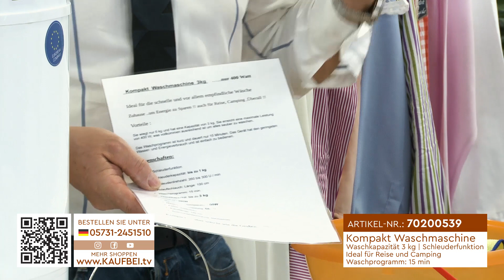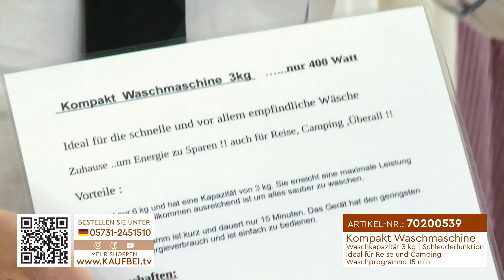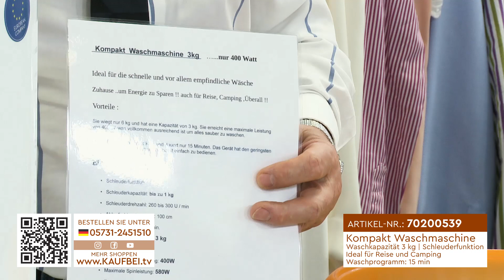Kompakt Waschmaschine | Reise | Camping | Wäscheschleuder | Waschkapazität 3kg | Deutsch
Kompakt Waschmaschine | Reise | Camping | Wäscheschleuder | Waschkapazität 3kg

Eine Mini Waschmaschine, ideal für längere Reisen mit der Familie. Es passt leicht in den Kofferraum, Wohnwagen, Ferienhaus oder (Datscha) Schrebergarten.

Es wiegt nur 6 kg und hat eine Kapazität von 3 kg. Sie erreichen eine maximale Leistung von 400 W, was vollkommen ausreichend ist um die Kleidung sauber zu waschen.

Das Waschprogramm ist kurz und dauert nur 15 Minuten. Das Gerät hat einen geringen Wasser- und Energieverbrauch und ist einfach zu bedienen.

Eigenschaften:
Schleuderfunktion
Schleuderkapazität: bis zu 1 kg
Schleuderdrehzahl: 260 bis 300 U / min
Ablaufschlauch: Länge: 100 cm
Waschprogramm: 15 min.
Waschkapazität: bis zu 3  kg
Leistung: 150W
Maximale Waschleistung: 400W
Maximale Spinleistung: 580W
Farbe: Weiß/Blau
Kabellänge: 145 cm
Spannungsversorgung: Netzbetrieb
Material: Kunststoff
Außenmaße: 36x37x53 cm
Innenmaße: 32x33x26 cm
Lieferumfang:
1x Kompakt Waschmaschine
1x Ablaufschlauch
1x Schleuderkorb
1x Bedienungsanleitung